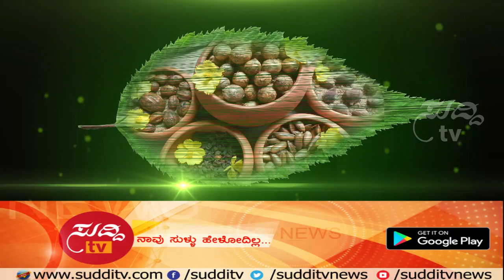Desi Medicine - 26th February 2018 - ದೇಸಿ ಮೆಡಿಸಿನ್ | ಸುದ್ದಿ ಟಿವಿ